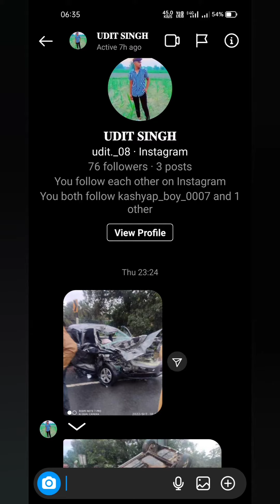Renault kwid accident in goa/क्विड ने स्कूटी को ठोका मौके पर 6 लोगों की मौत